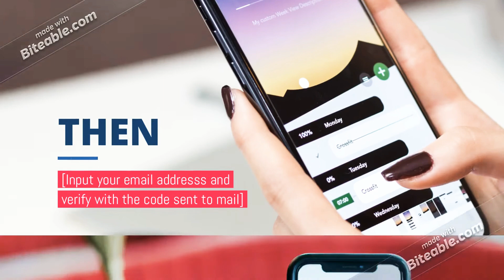HOW TO REGISTER AS A VENDOR ON AFRICANBUYERS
Step and guide on how to register on AFRICANBUYERS Market